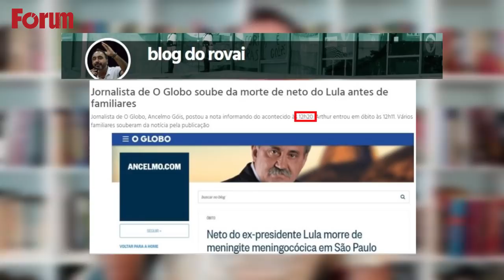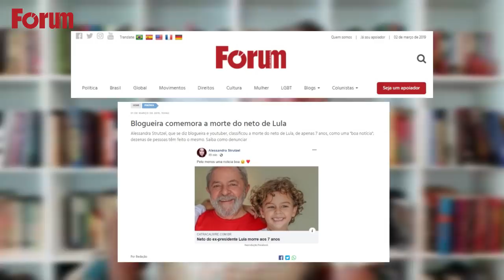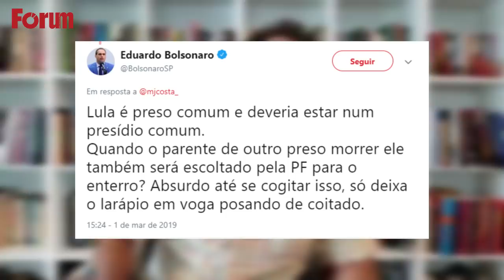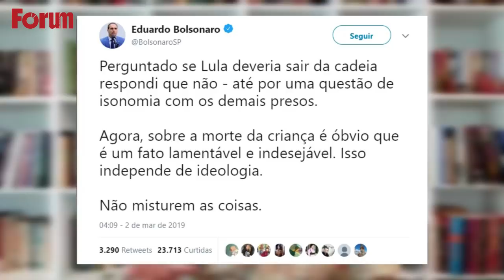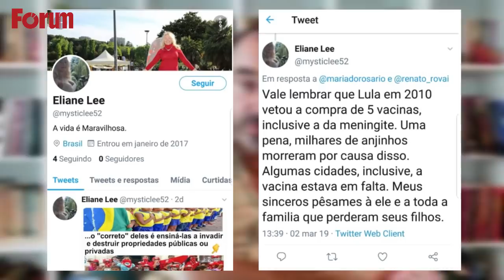Fala Rovai | Os bolsonaros agora querem culpar Lula pela morte do neto